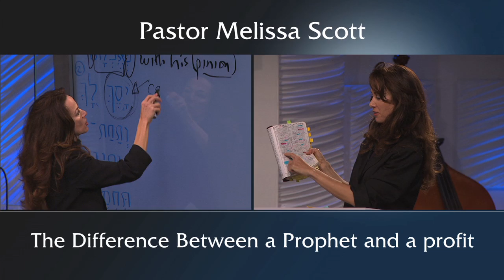Jeremiah 27-28 The Difference Between A Prophet and a profit - Jeremiah #1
A study of three biblical prophets: Abraham, Moses and Jeremiah. The difference between a true and a false prophet is illustrated by contrasting Jeremiah’s prophecy with Hananiah’s false prophecy. Know God’s word and you’ll be able to discern the difference between the true and false prophecy.

Pastor Melissa Scott exposed the truth about the difference between a prophet and a profit.

Jeremiah 27:1-20 King James Version

1 In the beginning of the reign of Jehoiakim the son of Josiah king of Judah came this word unto Jeremiah from the Lord, saying,

2 Thus saith the Lord to me; Make thee bonds and yokes, and put them upon thy neck,

3 And send them to the king of Edom, and to the king of Moab, and to the king of the Ammonites, and to the king of Tyrus, and to the king of Zidon, by the hand of the messengers which come to Jerusalem unto Zedekiah king of Judah;

4 And command them to say unto their masters, Thus saith the Lord of hosts, the God of Israel; Thus shall ye say unto your masters;

5 I have made the earth, the man and the beast that are upon the ground, by my great power and by my outstretched arm, and have given it unto whom it seemed meet unto me.

6 And now have I given all these lands into the hand of Nebuchadnezzar the king of Babylon, my servant; and the beasts of the field have I given him also to serve him.

7 And all nations shall serve him, and his son, and his son's son, until the very time of his land come: and then many nations and great kings shall serve themselves of him.

8 And it shall come to pass, that the nation and kingdom which will not serve the same Nebuchadnezzar the king of Babylon, and that will not put their neck under the yoke of the king of Babylon, that nation will I punish, saith the Lord, with the sword, and with the famine, and with the pestilence, until I have consumed them by his hand.

9 Therefore hearken not ye to your prophets, nor to your diviners, nor to your dreamers, nor to your enchanters, nor to your sorcerers, which speak unto you, saying, Ye shall not serve the king of Babylon:

10 For they prophesy a lie unto you, to remove you far from your land; and that I should drive you out, and ye should perish.

11 But the nations that bring their neck under the yoke of the king of Babylon, and serve him, those will I let remain still in their own land, saith the Lord; and they shall till it, and dwell therein.

12 I spake also to Zedekiah king of Judah according to all these words, saying, Bring your necks under the yoke of the king of Babylon, and serve him and his people, and live.

13 Why will ye die, thou and thy people, by the sword, by the famine, and by the pestilence, as the Lord hath spoken against the nation that will not serve the king of Babylon?

14 Therefore hearken not unto the words of the prophets that speak unto you, saying, Ye shall not serve the king of Babylon: for they prophesy a lie unto you.

15 For I have not sent them, saith the Lord, yet they prophesy a lie in my name; that I might drive you out, and that ye might perish, ye, and the prophets that prophesy unto you.

16 Also I spake to the priests and to all this people, saying, Thus saith the Lord; Hearken not to the words of your prophets that prophesy unto you, saying, Behold, the vessels of the Lord's house shall now shortly be brought again from Babylon: for they prophesy a lie unto you.

17 Hearken not unto them; serve the king of Babylon, and live: wherefore should this city be laid waste?

18 But if they be prophets, and if the word of the Lord be with them, let them now make intercession to the Lord of hosts, that the vessels which are left in the house of the Lord, and in the house of the king of Judah, and at Jerusalem, go not to Babylon.

19 For thus saith the Lord of hosts concerning the pillars, and concerning the sea, and concerning the bases, and concerning the residue of the vessels that remain in this city.

20 Which Nebuchadnezzar king of Babylon took not, when he carried away captive Jeconiah the son of Jehoiakim king of Judah from Jerusalem to Babylon, and all the nobles of Judah and Jerusalem;